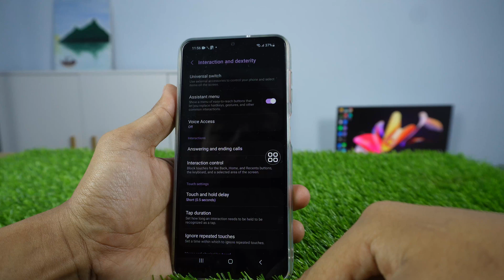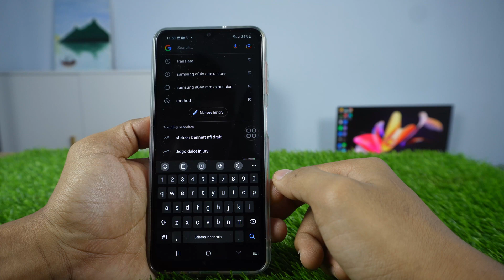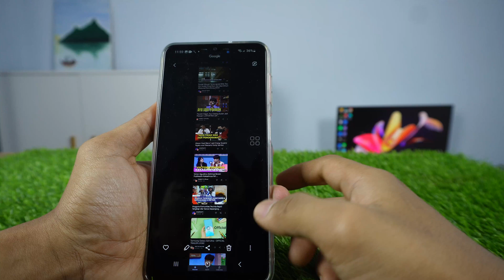How To Take Screenshot On Samsung Galaxy A14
Video about how to take Screenshot on Samsung Galaxy A14. There are 2 ways to screenshot or SS on Samsung A14 and 1 way to take long screenshot on Samsung A14.